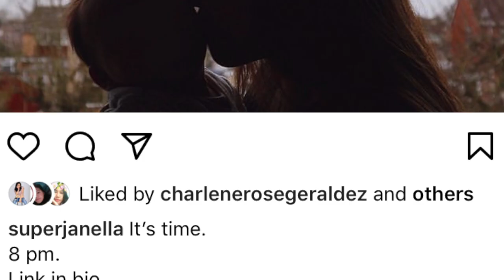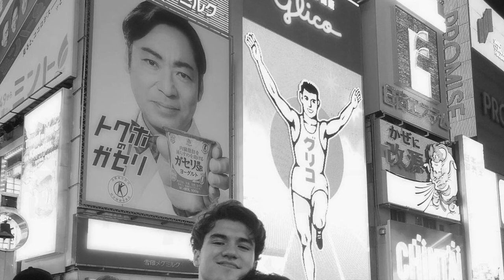JANELLA SALVADOR AND MARKUS BABY